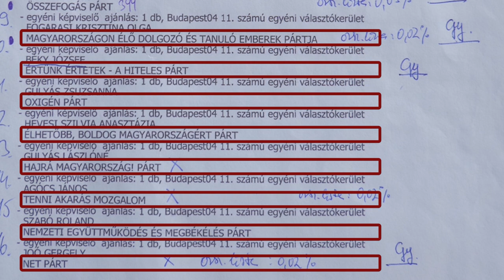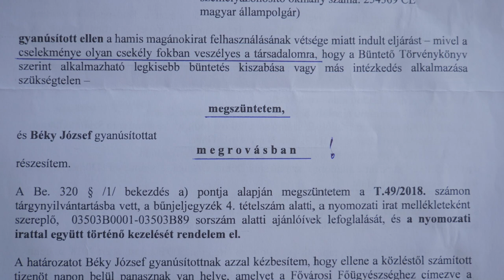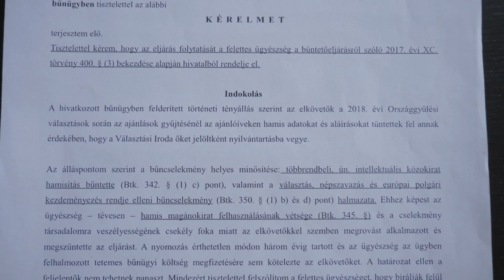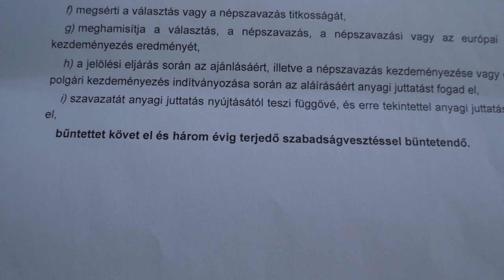Futni hagyta az ügyészség a kamupártokat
Futni hagyta az ügyészség a kamupártokat. A sajtótájékoztatót tartja Nagy Attila, a Mi Hazánk Mozgalom budapesti elnöke.